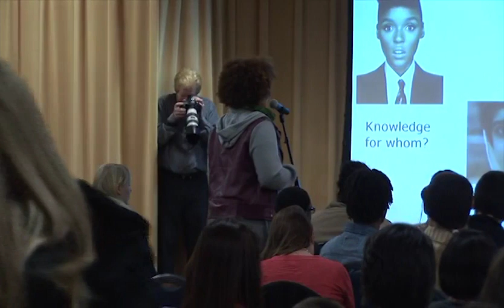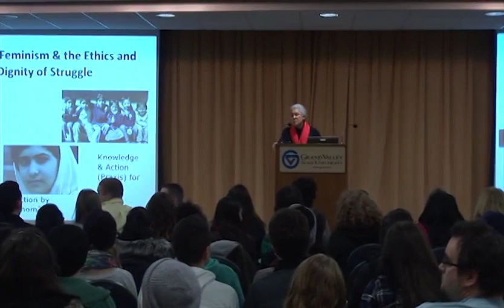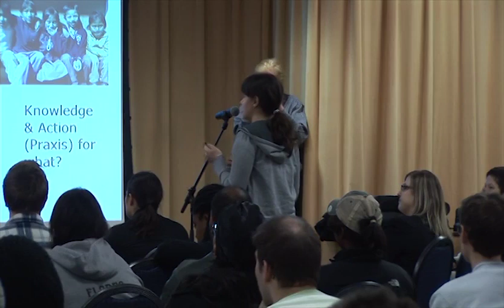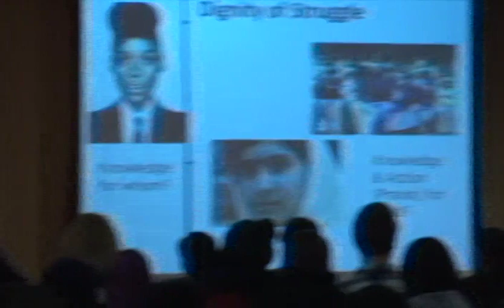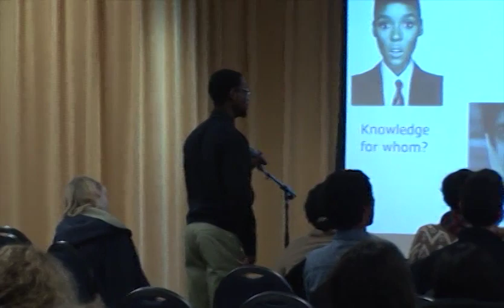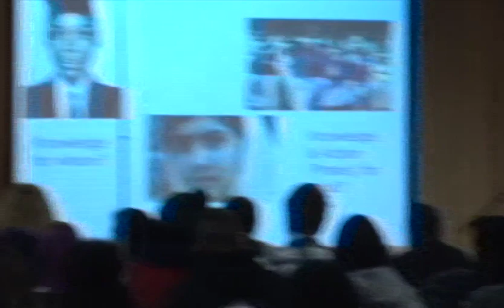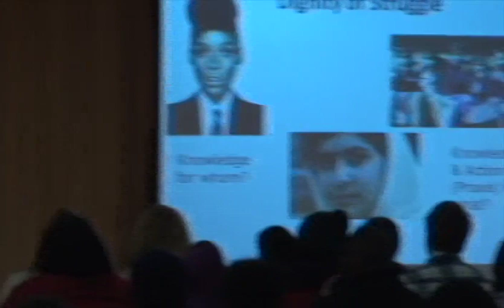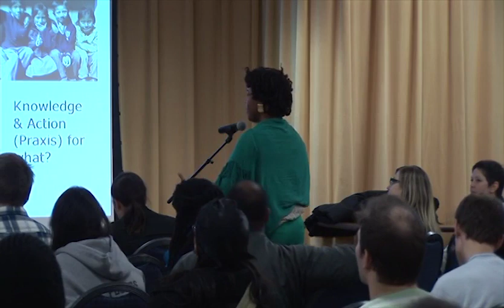Patricia Hill Collins at Grand Valley State University February 2014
On February 26, 2014, Grand Valley State University's Office of Multicultural Affairs, Women's Center and LGBT Resource Center hosted Patricia Hill Collins as part of ongoing Intersections programming. Patricia Hill Collins presented "We Who Believe in Freedom Cannot Rest: Lessons from Black Feminism."